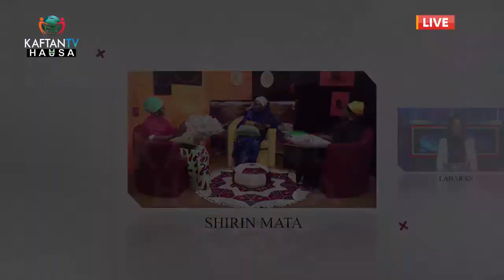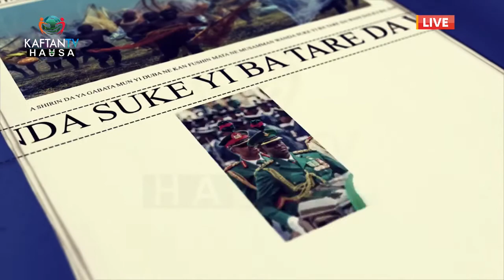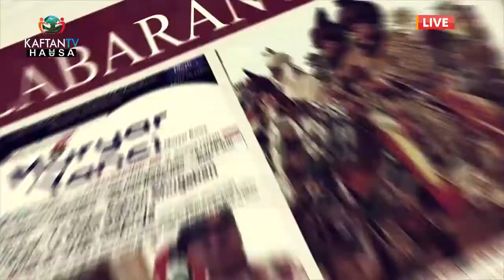SHARHIN JARIDU MARCH 23RD 2022